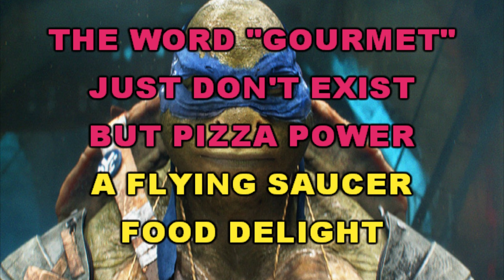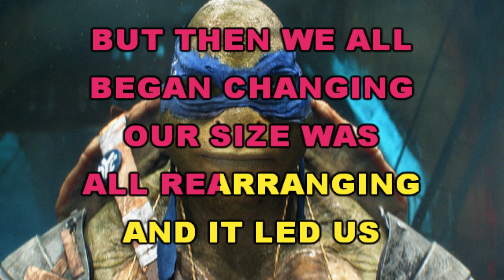TEENAGE MUTANT NINJA TURTLES ✴ PIZZA POWER ✴ KARAOKE INSTRUMENTAL ✴ PMK